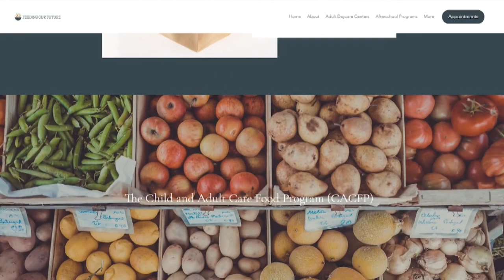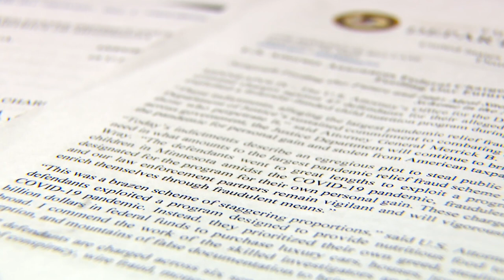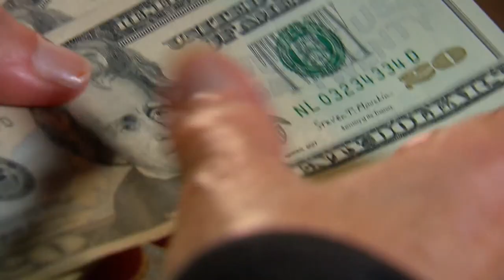Charges: Group cheated hungry children, bought luxury houses, cars, vacations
Forty-seven people face federal charges accusing them of defrauding a federal child nutrition program, allegedly taking $250 million and pocketing most of it for personal use, instead of using it to feed children.